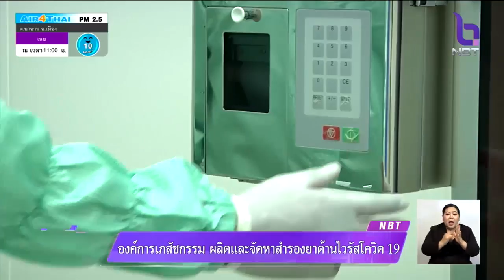องค์การเภสัชกรรม ผลิตและจัดหาสำรองยาต้านไวรัส “โควิด-19” รองรับผู้ป่วยได้ประมาณ 800 คน